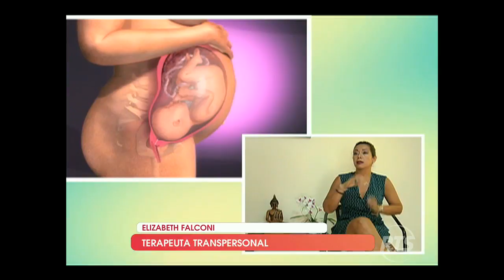Masajes celulares ayudan a encontrar la paz interior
Es una conexión espiritual

Se trata de una terapia para sanar ciertas emociones. Consta de caricias en pies, manos y cabeza que tienen beneficios para la salud.